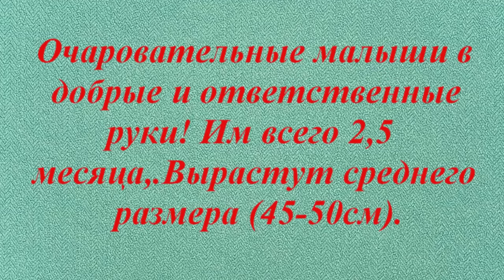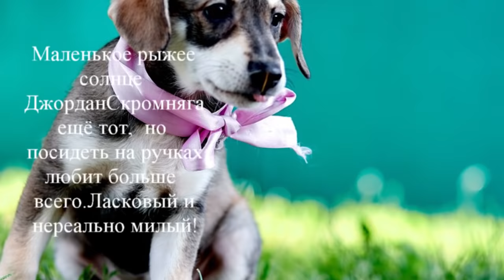Чудесное превращение спасенышей из коробки Кому в дом счастье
Собаки щенки в добрые руки Спасение Детки приюта ищут мам и пап!
Продолжаем нашу ежемесячную рубрику
о детках приюта, ищущих родителей.
Сегодня мы покажем некоторых из тех, кто был
на краю гибели и кого мы с вами спасли,
дали шанс на счастливую жизнь.
Эти мордахи - лучшая награда за бессонные ночи,
за нервное напряжение, за нагрузки выше человеческих сил.

Друзья, выбирайте себе друга из приюта. Взамен Вы получите
море позитива, бесконечную любовь и преданность!!!
Все детки вырастет среднего размера (40-50 см)
Здоровы, привиты  и обработаны от паразитов по возрасту.
Живут в домашнем приюте, мечтают о семье.  ❤️
Отдаются по Договору с ненавязчивым отслеживанием судьбы,
с условием обязательной стерилизации/кастрации. Только ответственным людям.
Условия содержания - квартира или частный дом. На цепь не отдаём!
Ждем встречи в приюте Твори_Добро, Тульская область, г. Ефремов!
Также возможна доставка в Москву, Московскую,
Тульскую, Калужскую, Рязанскую, Воронежскую области.

От имени "Твори_Добро" выражаем благодарность
и признательность за участие в жизни спасёнышей.
Мы приглашаем всех в нашу дружную команду.
Только вместе мы можем спасти тех, кого можем спасти.

Жителей Ефремова и области приглашаем к нам.
Приезжайте семьями, выгуливайте хвостиков
 и делайте этот мир чуточку лучше и добрее.

Наши реквизиты:
Карты Сбербанка
Visa: 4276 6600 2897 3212
Visa: 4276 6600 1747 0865
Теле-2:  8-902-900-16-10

Мы проверили новую систему, деньги доходят отлично и без проблем:
1.Регистрация несложная, нужны телефон и почта. Полученный на телефон код ввести в нужное поле.
2.Чтобы  Правильно завершить Регистрацию, дождитесь прихода подтверждающего письма на  ВАШУ почту И ПРОЙДИТЕ по ссылке.
3. После подтверждения на почте - первый  денежный перевод
Данные получателя: MARIYA SEMYASHKINA
карты Сбербанка

 Western Union.

АВТОПЛАТЁЖ!!!

Подключить услугу «Автоплатеж» можно несколькими способами:
1. Через сайт Сбербанка.
2. Через банкомат.
3. В отделении банка.
4. Через «Мобильный банк»